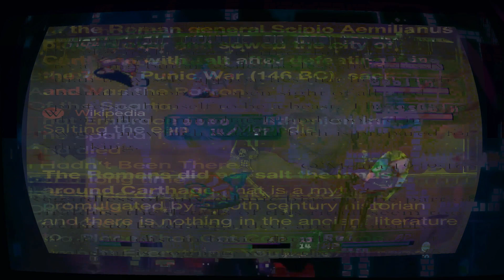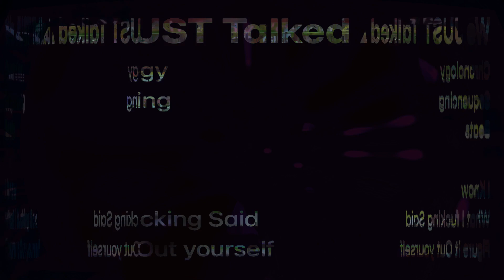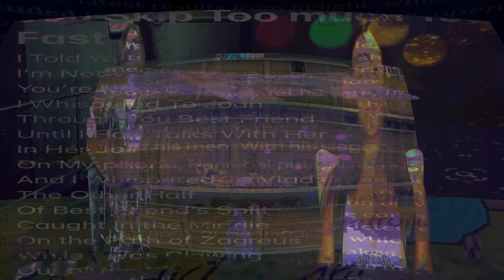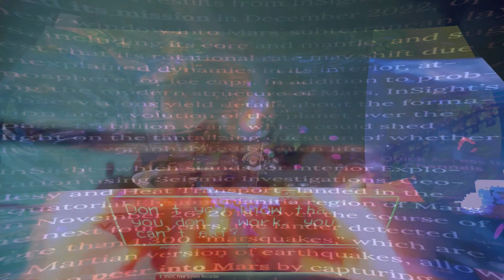The Singularity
For: Hippolyta